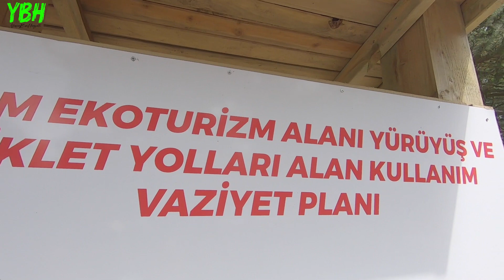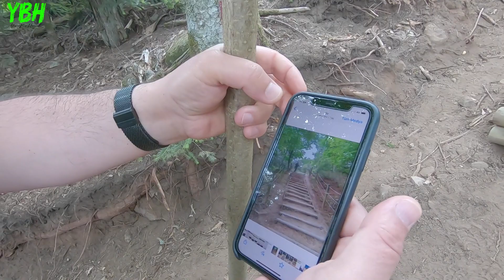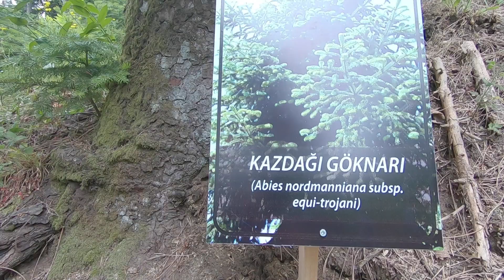Kuzey Ege Video Turu 1. Durak: Çanakkale Kalkım Ekoturizm Rotası Muhakkak Denemelisiniz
Merhabalar Değerli Dostlar, Kuzey Ege video turumun ilk durağı olan Çanakkale Kalkım Ekoturizm rotamızın videosuna hoş geldiniz. Bu videomuzda sizlerle ekoturizm nedir ve neyi amaçladığını anlatmaya çalıştım ve Çanakkale Kalkım bölgesinin muhteşem doğası ve manzaralarını sizlerle de paylaşmak istedim.
Doğada vakit geçirmekten hoşlanan, yürümeyi, bisiklete binmeyi, doğa fotoğrafçılığı yapmayı seven herkesi bu organizasyona davet ediyorum.
Tabelalar ve bilgilendirme panoları sayesinde hem kaybolmadan gezebilecek hem de endemik ağaçlar hakkında bilgi sahibi olacaksınız..

Şimdiden keyifli gezmeler ve izlemeler :)

"Yaşabuhayatı" projesininde amacım insanları yeni şeyler denemeye teşvik etmek ve kendi yeni tecrübelerimi paylaşarak onları motive etmek. Ayrıca kendi bildiğim konuları dilim döndüğünce anlatmaya çalışmak, bilmediklerimi de uzmanlarına gidip sormak.
Tek bir kişinin bile hayatında bir adım atmasına vesile olabilirsem bu beni çok mutlu eder...